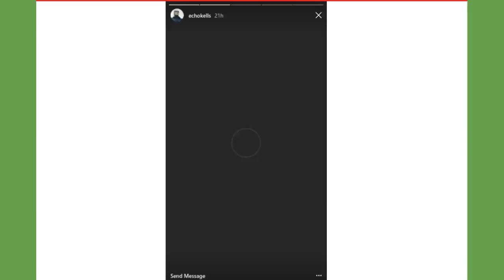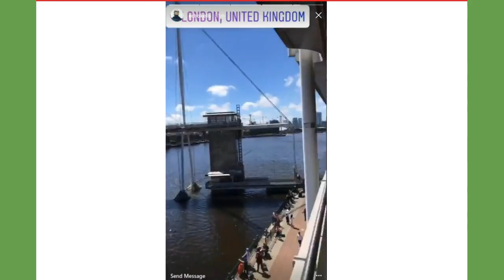Echo Kellum / Paris / London / HVFF 2017 COMIC CON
PRINCEMOJO